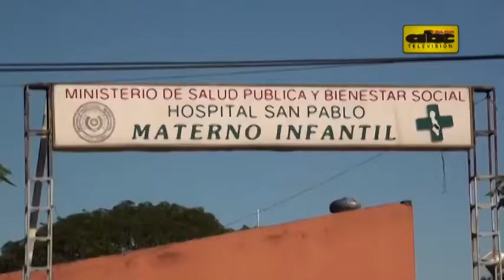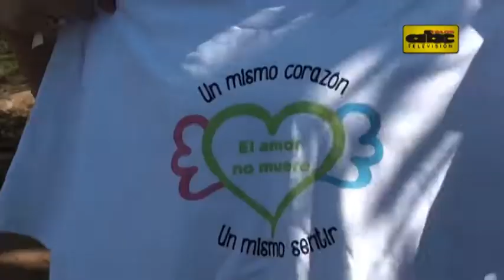Piden identidad para bebés que nacen muertos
“Un mismo corazón, un mismo sentir” es un grupo de autoayuda de padres que perdieron a sus hijos antes de nacer. Realizarán un evento el próximo sábado en la Costanera de Asunción como parte de la campaña por una ley que permita identificar el feto que fallece en el vientre materno.